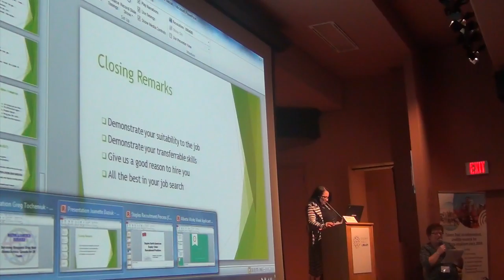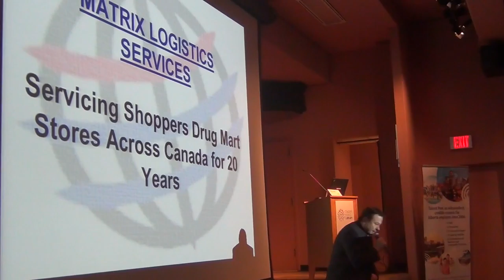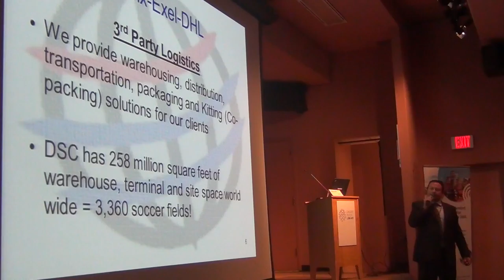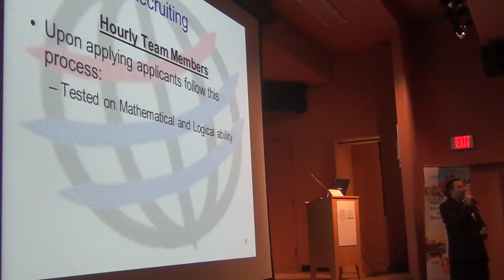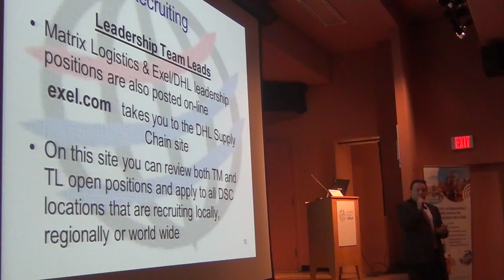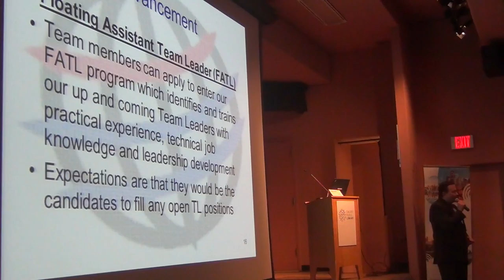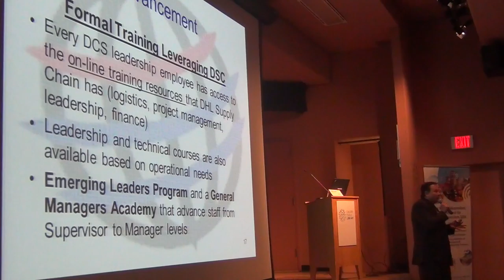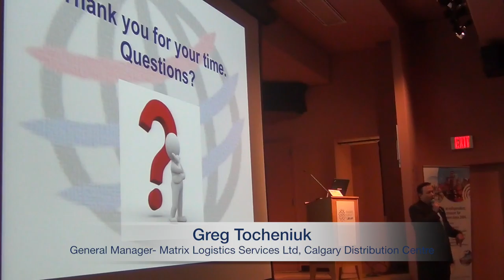Taking Charge 2016! - Greg Tocheniuk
Internal Recruitment Practices in Logistics & Supply Chain